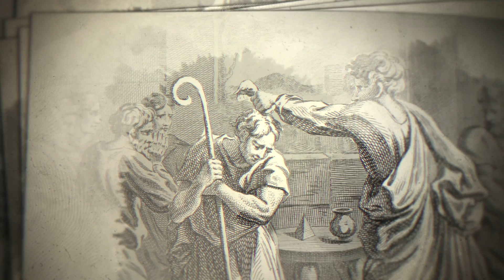Example Sermon Series Bumpers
Here at Reverent.Church we love helping churches engage their members.  Sermon Series Bumpers are a powerful tool for your church.  They help you engage your members, impact your local community, and help you reach the nations with the gospel.